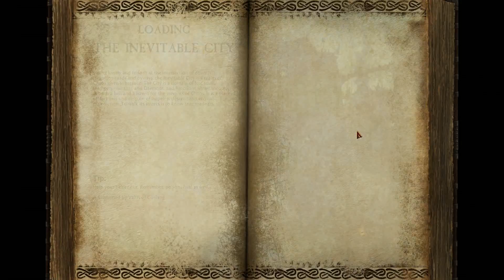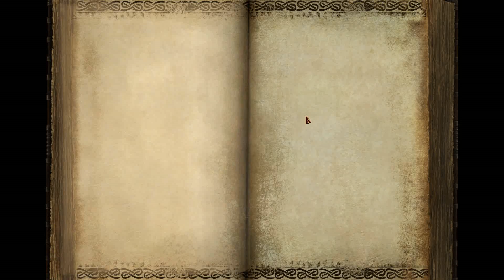Warhammer Online - Последние минуты игры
Последние 20 минут жизни игры Warhammer Online: Age of Reckoning.
Дата: 19 декабря 2013
Место действия: европейский сервер Карак-Норн.
Участники: Свирелька, Ввалю, Горячий, Валера и некто Личер.
Если кого-то забыл, то прошу не обижаться, а напомнить и я добавлю в описание.